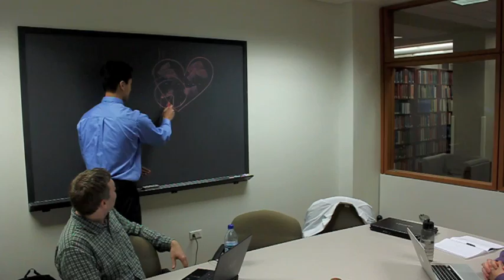Timi Wusu Medical School Linebacker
Timi Wusu brings the pain to Feinberg School of Medicine! Presented at the In Vivo 2010 Show, Northwestern University FSOM.